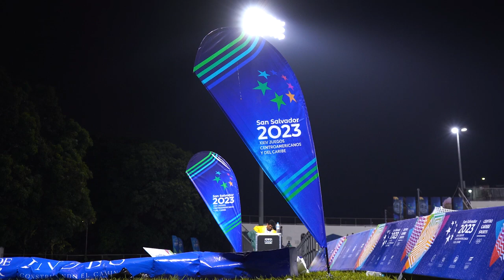Sub23 | El Color | El Salvador vs. Mexico | Juegos Centroamericanos y del Caribe San Salvador 2023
Duro y aguerrido partido contra los anfitriones en el Estadio Nacional Las Delicias.

Revive los mejores momentos que dejó nuestro segundo partido en los Juegos Centroamericanos y del Caribe San Salvador 2023.